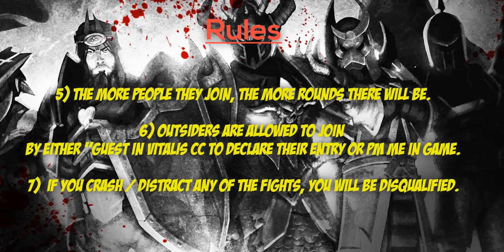Vitalis "All In" PvP Tournament 2018 | Runescape2018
Thanks to everyone who participated and see you next year.

Here are the reminder of the important information's and rules:

Date: 31st of January, 2018
Location: White Portal
World: 86
Combat Style: Legacy ( See the results of the poll Here):
Time: Reset Time.
Rules of the Tournament:
1) No BoB + Group Vengs
2) Every Tier of weapon/Gear is allowed to be used
3) Soul Split the fight as much as possible
4) Every Aura/scrims/books/Veng spells are allowed to be used for the fights
5) The more people they join, the more rounds there will be
6) Outsiders are allowed to join by either "guest in Vitalis cc to declare their entry or pm me in game or commenting on this video"
7)  if you crash / distract any of the fights, you will be Disqualified.
Rewards:
1) First Prize = 50M GP
2) Second Prize = 1 Month Membership
Note: all the fights will be recorded and uploaded into a montage in my channel.
Clan Chat: Vitalis.
To find out more about my clan:

► Quick Find Code QFC: 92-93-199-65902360

OR

I hope you guys give me your feedback down below,
PVP  HYPE!

►Music's:

2- Tabu- Higher
3- G Eazy - No Limit Instrumental (ProdBy Boi 1da & Allen Ritter)
4- Offset & Metro Boomin- Ric Flair Drip (Official Audio)